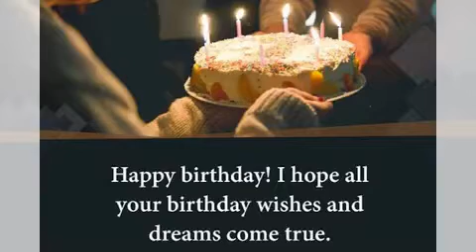Sharechat whatsapp status video happy birthday happy birthday whatsapp status 15 seconds best new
s.